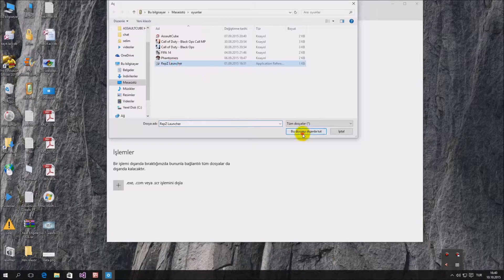Repz Launcher Hatası Çözüm (3036)